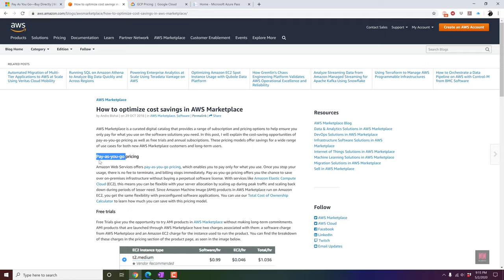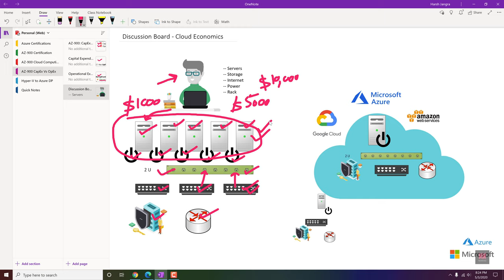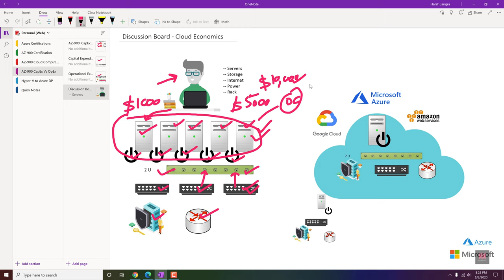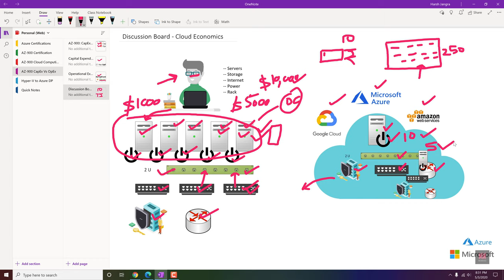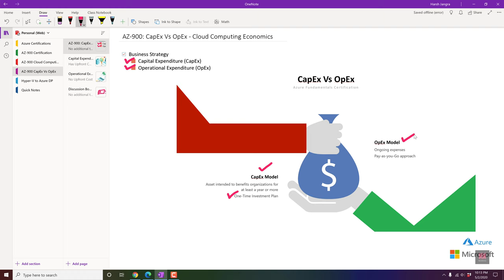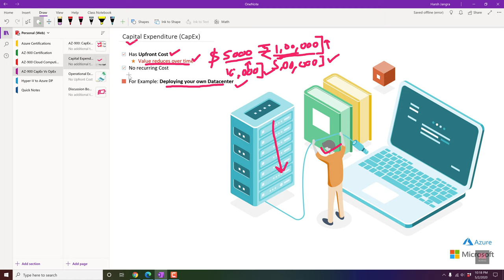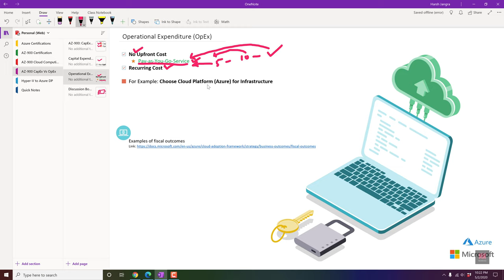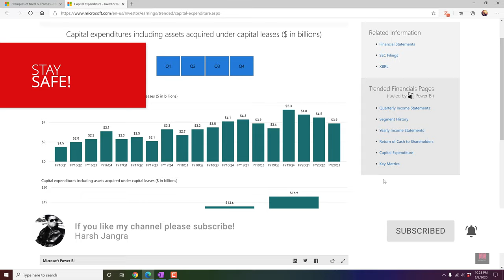AZ-900 Certification (Video-3): CapEx Vs OpEx - Hindi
From this session, you'll understand more about Business Model in terms of Capital Expenditures and Operational Expenditures. This will help to choose best model as an individual or organization.

Helpful for Startups!!

Hope you like information. Keep supporting and Share!